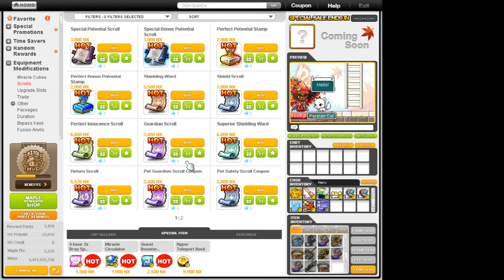MAPLESTORY PRIMING ARCANE WEAPON PART 2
To join our guild buddy streetfights in Global Maplestory GMS Bera. We are a family, bossing chat guild.

Thanks for supporting the channel. I am from Australia and likes to boss and discord with people.

We are in Horizon alliance. Currently alliance with Truelegend, indomheroes, Ruin and Irredeemable.

Motto- "GO BIG OR GO HOME"